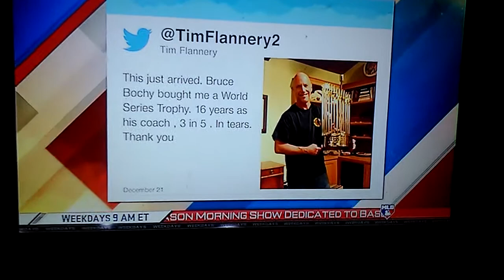MLB Hot Stove with Sam Ryan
Sam Ryan wearing black leather boots